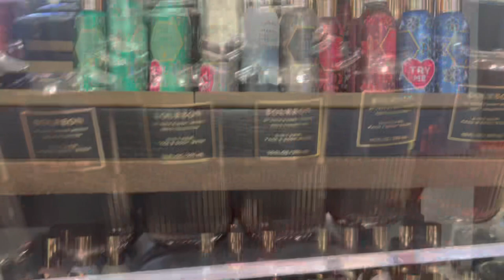Come SHOP & HAUL NEW NEW WITH ME + MY THOUGHTS ON SMOKED OLD FASHION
Y’all christmas is def at bathandbodyworks ! I hope you guys enjoy shopping with me.

FAQ
What Camera do I use ? CanonT7i